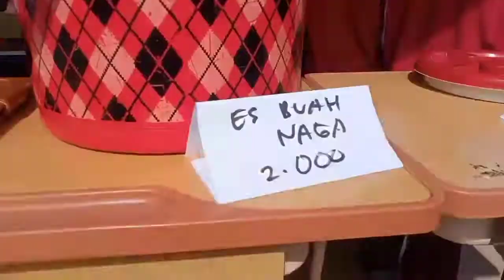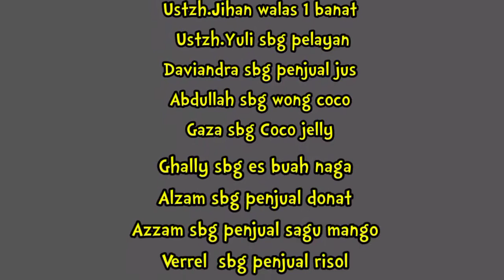Part 3 | Mini Market Day Kelas 1 Banin SD Islam Cahaya Quran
Alhamdulillah hari ini kelas 1 Banat kelompok Bu Azizah kebagian jualan di mini market day.